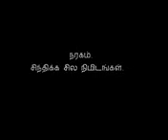நரகம் (நெருப்பின் வேதனை